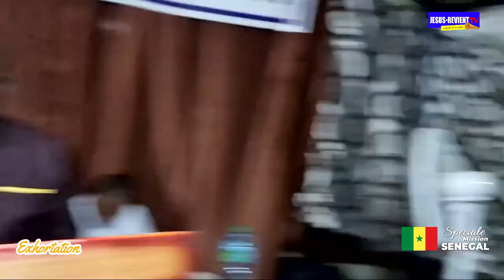🟧🇸🇳EXHORTATION_ LES BASES D'UNE ÉGLISE SOLIDE ET INÉBRANLABLE FACE AUX ATTAQUES DE L'ENNEMI.